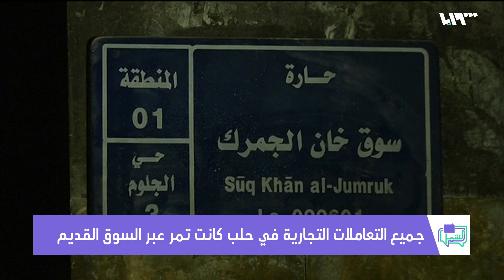أسواق حلب القديمة ضحية التدمير والإهمال | لم الشمل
تعد مدينة حلب أقدم مدينة مأهولة بالسكان تجمع عبق التاريخ والأصالة الشرقية، حيث تحول سوقها القديم الذي يصنف بحسب اليونسكو موقعاً للتراث الحضاري العالمي الإنساني إلى ركام نتيجة قصف النظام عليها في وقت سابق.
ضيف الفقرة
عبر السكايب: حسين برو- صحفي